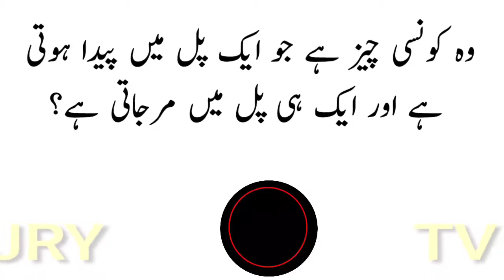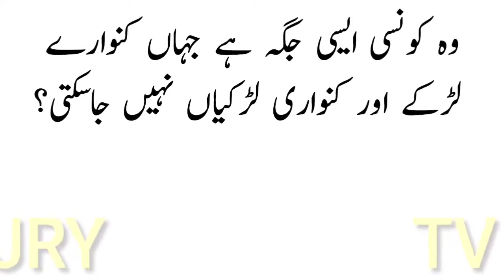Common sense Test and Funny Paheliyan With Answers || Riddles in Hindi || General Knowledge IQ Quiz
Urdu Puzzles and Paheliyan || Riddles and Funny Question With Answers || Brain Teasers IQ test || Urdu Sawal Jawab || GK Question Answers Test